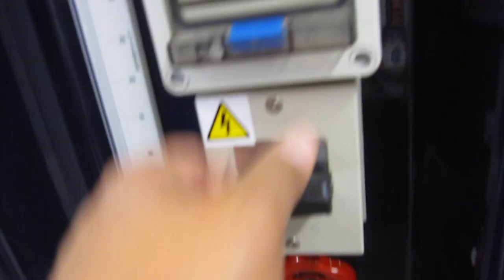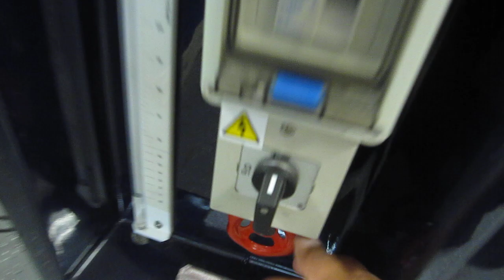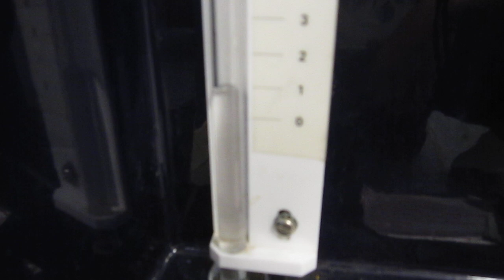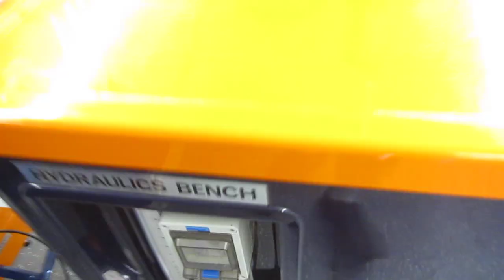HL03P3_TriangularWeir.MOV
Details of test on triangular (or V-notch) weir